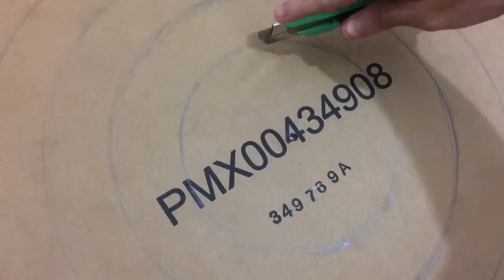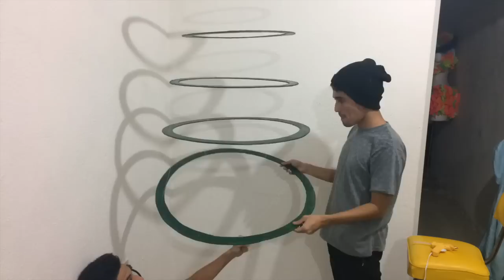ARBOL NAVIDEÑO DE CARTON??